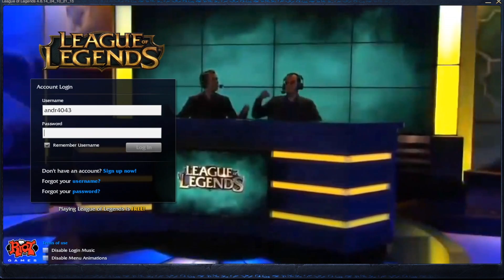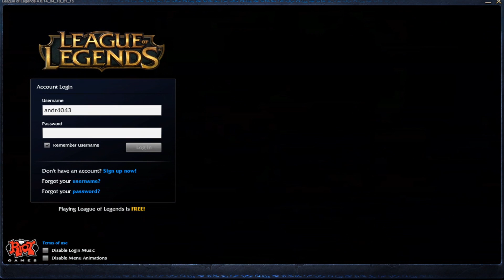Phreak the Dancemaster - Custom Login Screen League of Legends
Phreak the Dancemaster Custom Login Screen for the game called League of Legends.